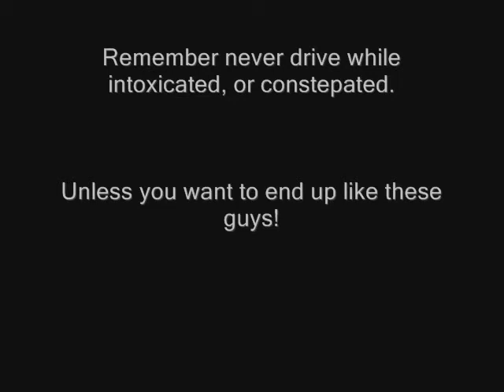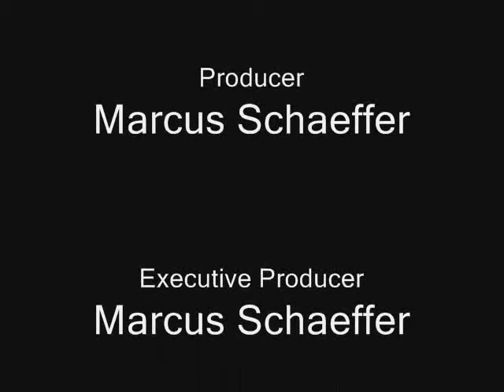The Idiots in the Golf Cart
My friends ian and ganon die, isn't it cool!